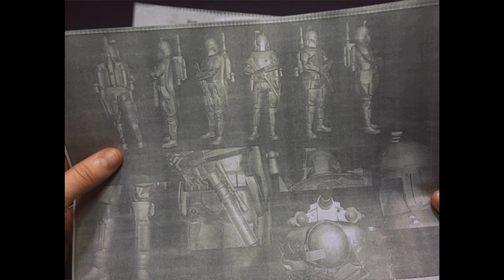Sculpting BOBA FETT from STAR WARS out of polymer clay. Supersculpey Medium Tutorial #5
BOBA FETT was clone/son of JANGO FETT, and was a bounty hunter from original STAR WARS movie. He was hired by Darth Vader to capture Han Solo and succeeded only to be later captured by sarlacc. He is a brave and clever character and his armour is well know among the fans!

BOBA FETT will be the rook of blacks for my future chess set.
Creating this clay figure i tried to sculpt well known helmet that must be done in a very precise manner, to be like original.

i learned how to sculpt folds on pants and good looking posing.

Please let me know what STAR WARS Character you prefer to see in my next video?!

i've used
clay: supersculpey medium.
clay glue: cernit
clay softener: cernit